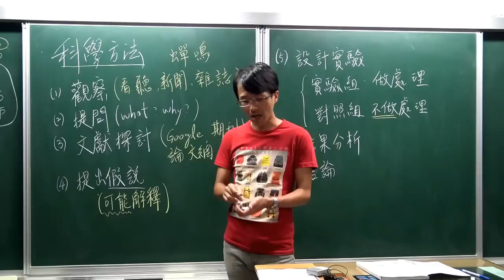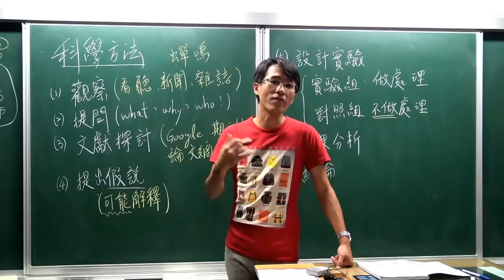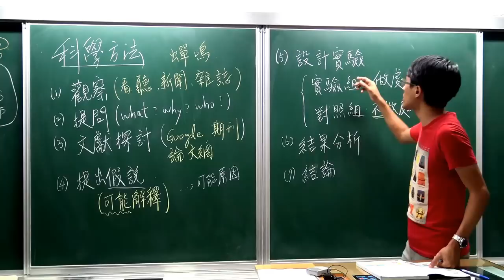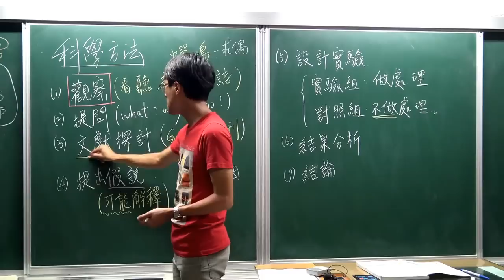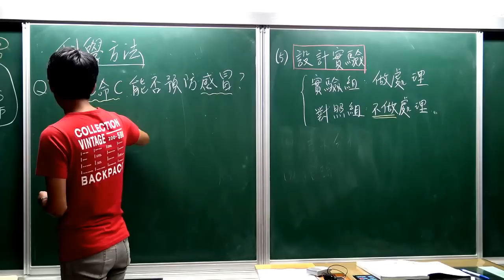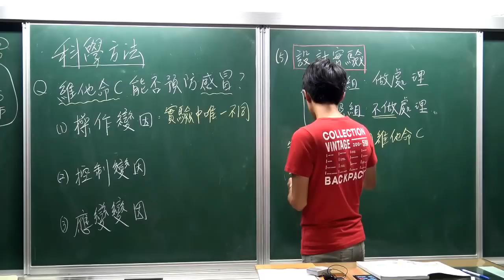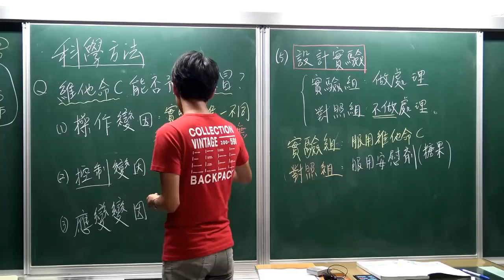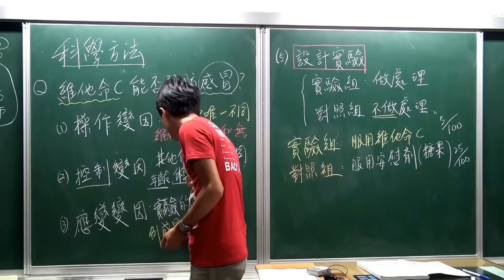國一上生物1-1(3)科學方法